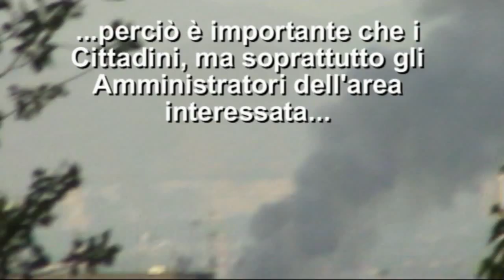Grosso rogo (zona Caivano-Afragola) visto da Frattamaggiore (18-6-2012)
"Sa indignarsi solo chi è capace di Speranza"
Non esiste "l'aria di Frattaminore, di Frattamaggiore o di Caivano o di Melito", ciò che respiro, ciò che mangio a fratta è quello che respira e mangia l'amico di frattaminore, melito, caivano. "Chè' teng' a vede'...che' me ne 'mport'...ce sta chi c' pens'"...questo purtroppo è l'atteggiamento generale che fa il gioco di questi CRIMINALI!
...è importante pretendere dai nostri amministratori che il rispetto della salute e per l'ambiente sia al centro della loro azione politica.
Per dirla alla comandante De falco (verso Schettino):
"saliamo a bordo "c...o". E RIPRENDIAMOCI IL NOSTRO FUTURO!!!